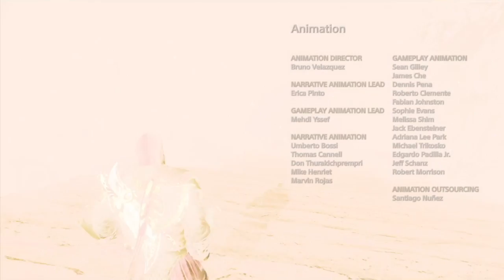Profecía Final - God of War 4 FINAL